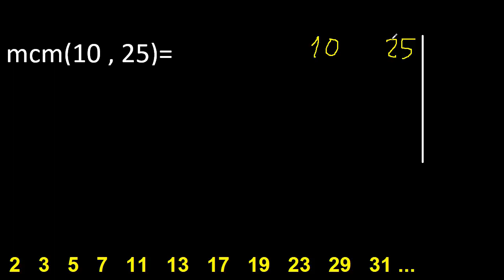Minimo comun multiplo de 10 y 25 . mcm(10,25)